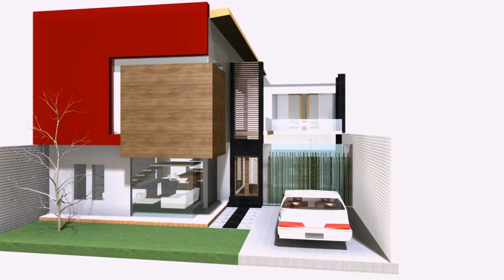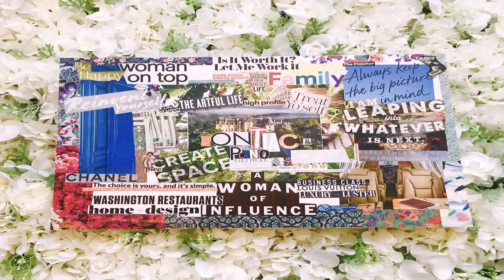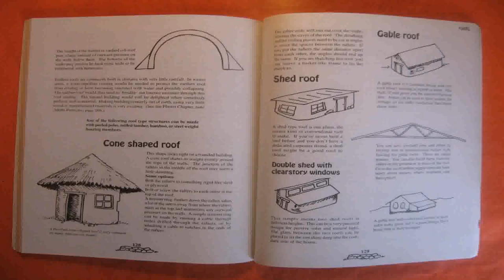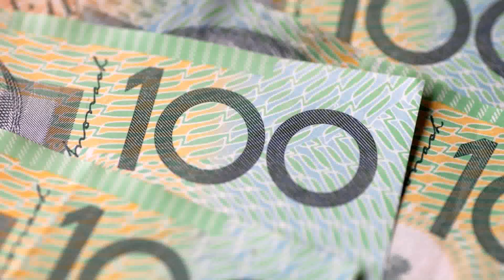Design Your Own Home Wa - Gif Maker DaddyGif.com (see description)